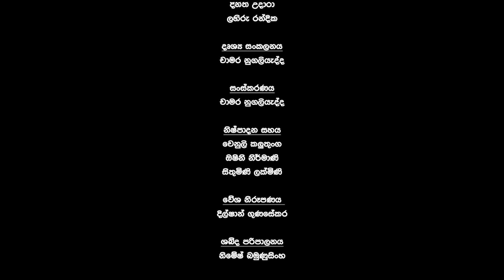VAPA Television | Arunanadaya | Department of Textile & Wearable Arts